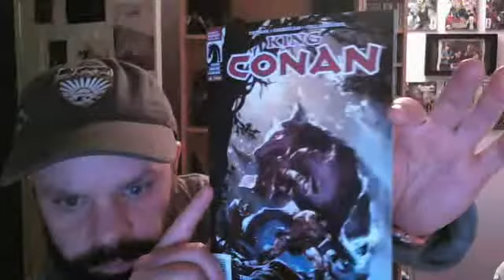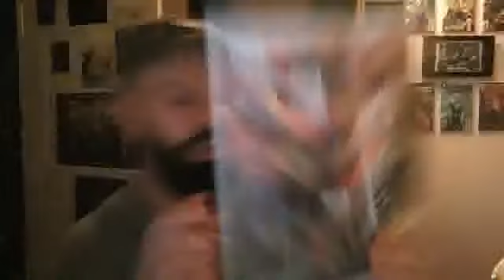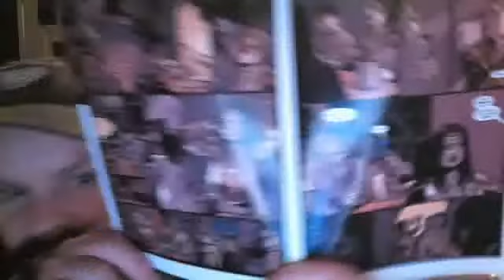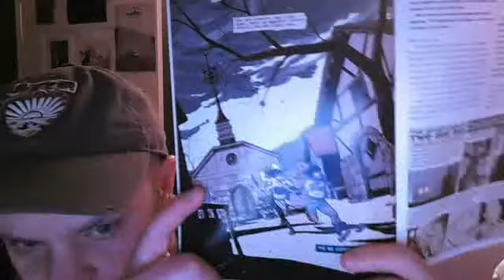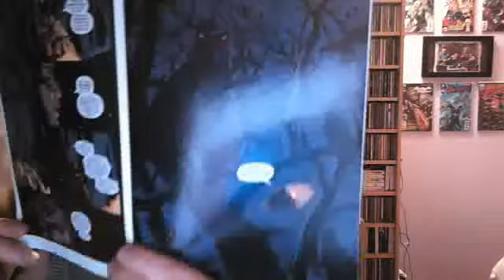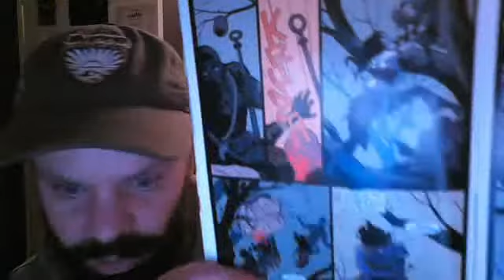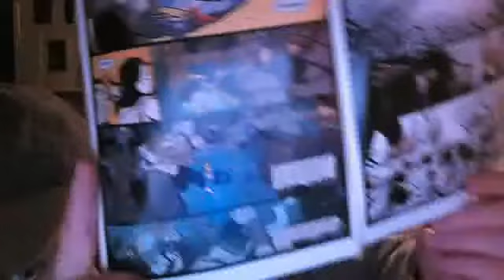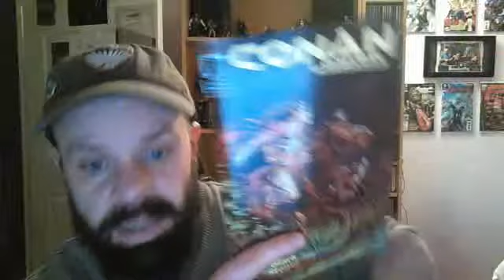CONAN THE BARBARIAN: Barbarian or metrosexual hipster?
I review Brian Wood's Conan the Barbarian issue's #19 and #20. I've heard a few people complaining about this not really being 'Conan.' Check out my review and I'll let you know what i think about that.
Ratings- CTB #19: 8.5/10. CTB #20: 9/10.